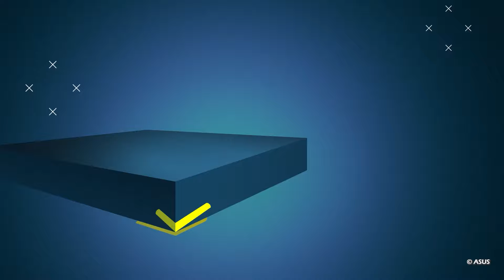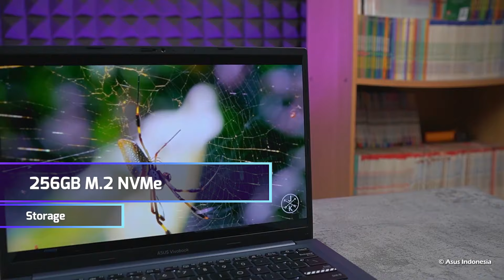Nyari Laptop Buat Anak Sekolah? Cek Ini! 7 Laptop Harga Terjangkau!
Tahun Ajaran Baru, Laptop Baru! Buat para orang tua atau kakak yang lagi bingung mau cari laptop apa buat si kecil yang mulai masuk sekolah, harus cek ini! 7 Laptop bagus yang harganya gak bikin dompet hangus!

Oh ya guys, master nyari beritanya pake ROG Strix G16 yang udah pake prosesor intel Gen 13 dan RTX 40 Series. Gak cuma ngebut dipake gaming, buat produktivitas juga ini kenceng banget

Timestamp
00:00 - Preview
00:07 - Intro
00:16 - Opening
00:45 - ASUS Vivobook 15
01:05 - ACER Aspire 3 Slim
01:25 - ASUS Vivobook 14
01:46 - ACER Aspire 5 Slim
02:06 - ASUS Vivobook Go 14 Flip
02:35 - HP Laptop 14S
02:56 - AXIO Hype 5 AMD
03:19 - Ending
03:39 - Outro

Host: Aep
Script: Aep
Editor: Ricky
Design: Ridwan